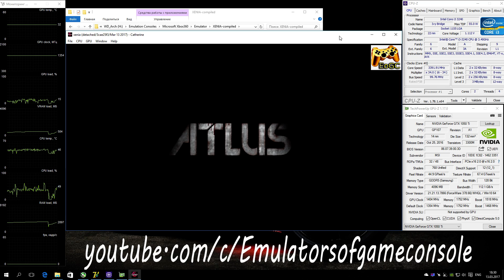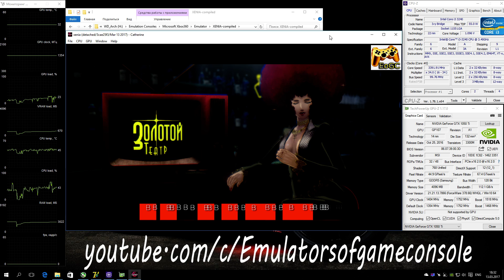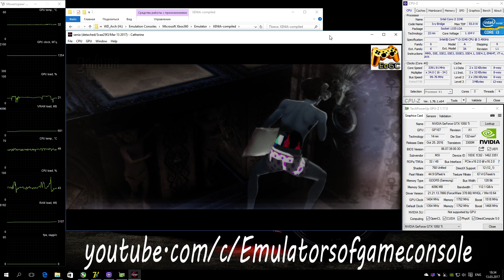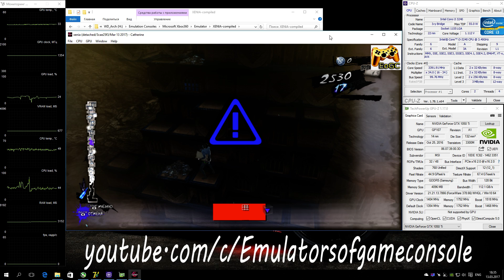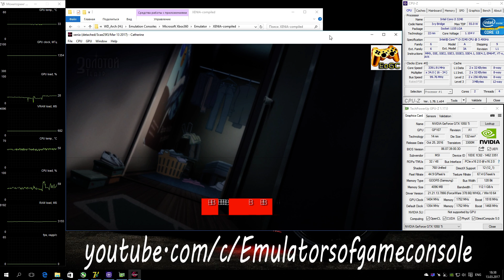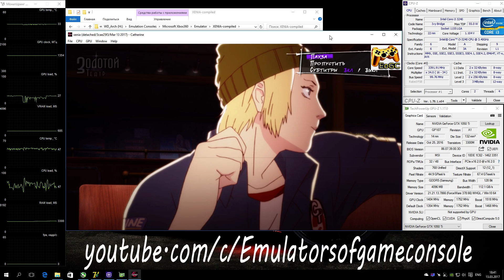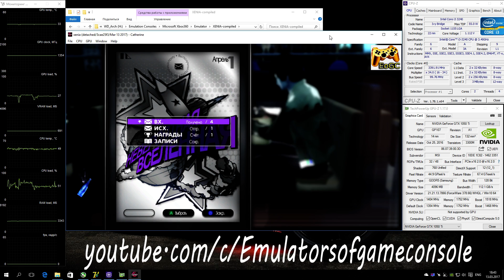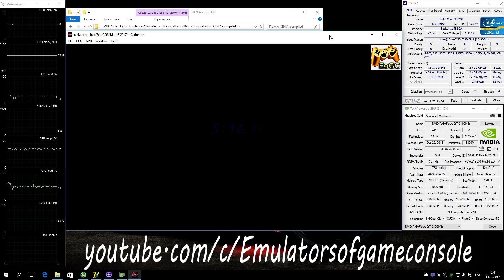XENIA Xbox 360 Emulator - Catherine (2011). Ingame. Vulkan. Test #7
My Spec:
Catherine (Xbox360)
Status: Playable / Ingame
Realtime Footage
Запускается без проблем. Звук есть. Улучшена стабильность работы. Графика немного сломана, шрифты субтитров и сообщений в телефоне все еще отображаются неправильно. Производительность достаточно хорошая.
Ждем обновлений :)